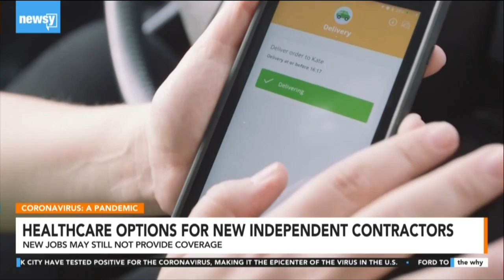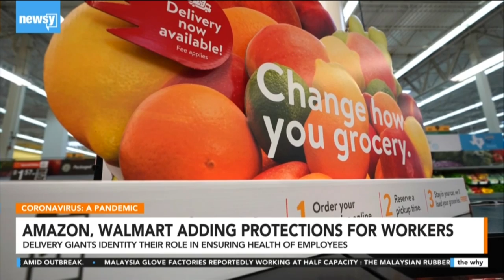Jarrett Dieterle on Delivery Industry Expanding Contract Workers during Covid-19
Jarrett Dieterle discusses how the delivery industry is expanding contract workers during Covid-19 in response to high demands on Newsy's The Why